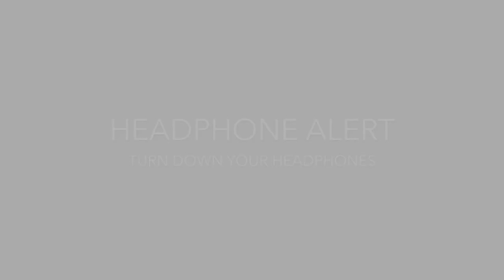"Let's Go Fly a Kite" whistling cover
This is a short segment of "Let's Go Fly a Kite" from Mary Poppins (1964). Whistled by Ashley Koehler at Gulf Shores, Alabama. Notice the kite flying in the background!